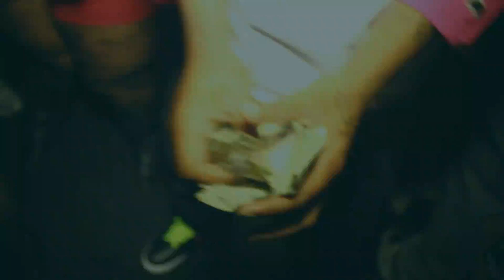SUPERTEAM TV PRESENTS: RICH HOMIE QUAN LIVE @ PARADISE 03/23/13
SUPERTEAM TV PRESENTS RICH HOMIE QUAN LIVE @ PARADISE LOUNGE IN RICHMOND, VA MARCH 23RD!! ALSO PERFORMING WAS O.T.G AND FETTI MOB! CHECK IT OUT!